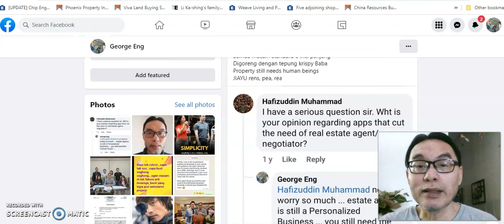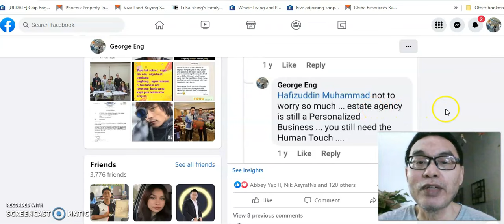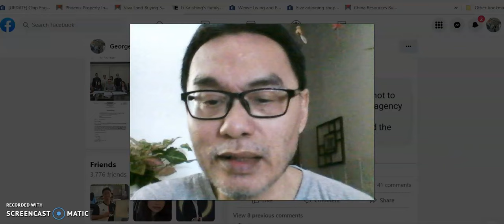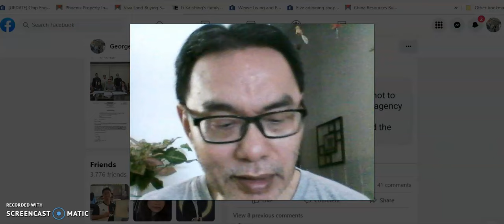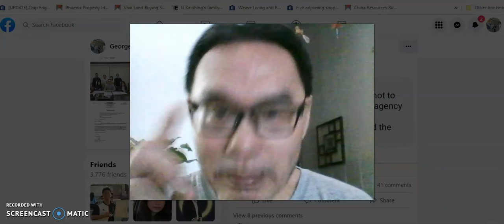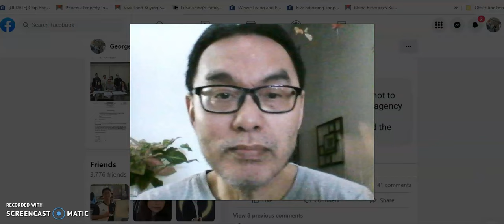Best APP for Estate Agents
What is the Best App for real estate agents ?
What is the ONLY App for property agents ?